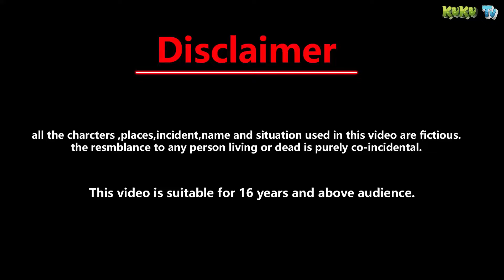pari ki nyi jaadui silai machine hindi kahaniyan moral stories bedtime story cartoon pari ki story